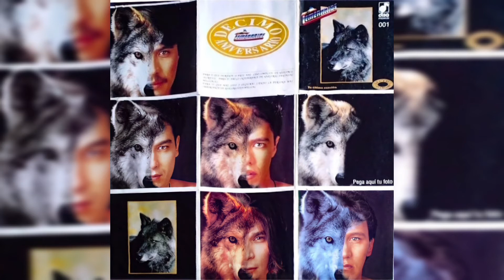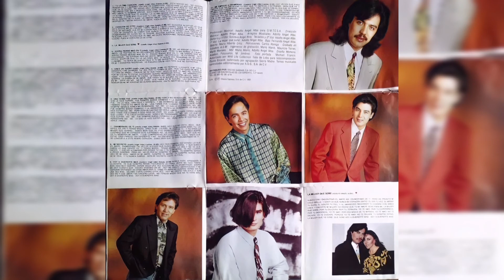💖Los Temerarios - Me Empiezo A Enamorar (1993, CD)💖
Artista, Los Temerarios
Álbum, DÉCIMO ANIVERSARIO "Tú Última Canción"
1993, DISA DISCOS SABINAS, S.A. DE C.V.

Track, 10
Compositor, Gustavo Ángel Alva

𝒜𝓉ℯ𝓃𝓉𝒶𝓂ℯ𝓃𝓉ℯ, 𝒵.𝒢.𝒫.